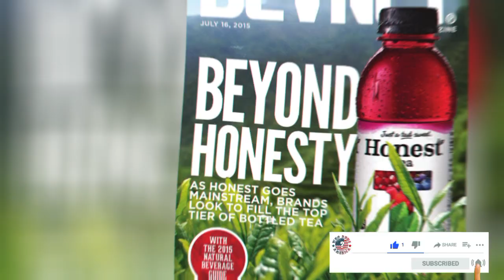Jennifer Lopez stars in The Mother (trailer, jlo ) 🎞️🎥🎬🍿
“You and I both know the only way you protect that child is to disappear.” “And what if I don’t?”
That’s the sound of Jennifer Lopez heading to Netflix this May and a new trailer gives us a first look at The Mother in action.

The film, which was produced by Lopez and was directed by Niki Caro from a script by Lovecraft Country's Misha Green, Andrea Berloff, and Peter Craig, follows a deadly assassin who emerges from hiding in the Alaskan wilderness to protect the daughter that she abandoned years earlier while evading dangerous men.
Along with Joseph Fiennes, Lucy Paez, Omari Hardwick, Paul Raci, and Gael Garcia Bernal, Lopez appears in the film. On May 12, when the movie debuts on Netflix, you can see them together.

For the next action movie The Mother, Jennifer Lopez is reuniting with Netflix.
The Out of Sight actress will play a formidable female assassin in the movie who emerges from hiding to save the daughter she abandoned years earlier while evading dangerous men.

According to Deadline, Lopez will both star in and produce the film. Misha Green of Lovecraft Country wrote the original script, while Andrea Berloff of Straight Outta Compton revised it.

For her major performance in Hustlers, which she recently appeared in during President Joe Biden's inauguration, Lopez received a Golden Globe nomination. She is not new to Netflix; there is already an adaptation of Isabella Maldonado's book The Cipher in production there, with Jennifer Lopez once again starring in and producing.

Along with Green, The Mother's other producers are Elaine Goldsmith Thomas of Nuyorican Productions, Benny Medina of Vertigo Entertainment, Roy Lee, and Miri Yoon. Courtney Baxter will work as an associate producer alongside Catherine Hagedorn as the EP.

Niki Caro, who directed Mulan and Whale Rider, is in discussions to helm. Caro has experience with streaming as well; she directed three episodes of Daisy Jones & the Size on Amazon.

Jennifer Lopez has revealed the specifics of her exercise regimen.
The Shotgun Wedding star spoke with Us Weekly for an interview advertising her partnership with the BODYARMOR sports drink company on how she prioritizes her exercise routine and works it around her busy schedule.

It's no secret that exercise plays a significant role in Jennifer's life, she told the publication. "I believe there is a link between physical activity and mental wellness. We naturally strive to be our best selves when we achieve a solid balance via perseverance and focus.

The actress described exercise as a "motivating factor" in her life and said that, despite her "busy schedule," she liked to start "first thing in the morning."
She began by saying, "I try to make good choices and balance my time," before describing how she changes up her fitness routine to keep it interesting.

She said, "I'm constantly changing and looking for things that inspire and motivate me. I'm open to pushing myself because I'm not frightened of challenges, which is what I'm doing right now as I practice for my upcoming album, This Is Me... Now, which will be released this summer.
The Jenny from the Block singer is currently featured in an advertisement for the LYTE low-calorie beverage by BODYARMOR.